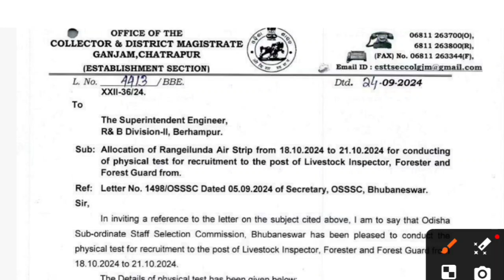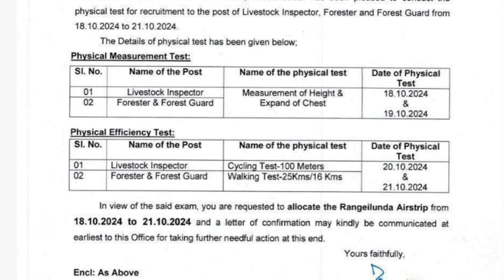Physical Date ଆସିଗଲା / Forest Guard, Forester, Livestock Inspector Details Video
Physical Date ଆସିଗଲା / Forest Guard, Forester, Livestock Inspector / ଚେକ୍ କରନ୍ତୁ